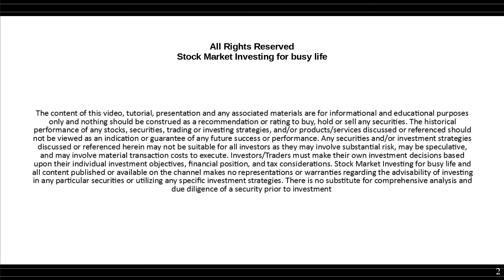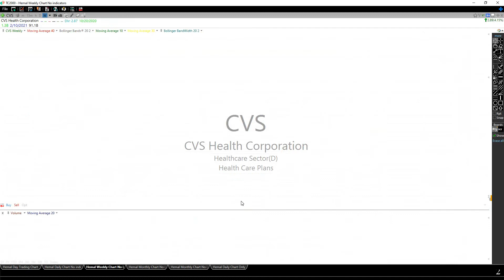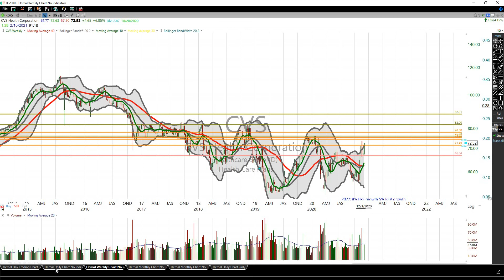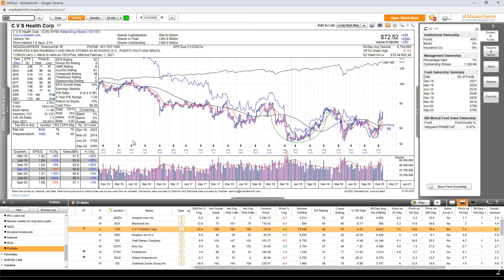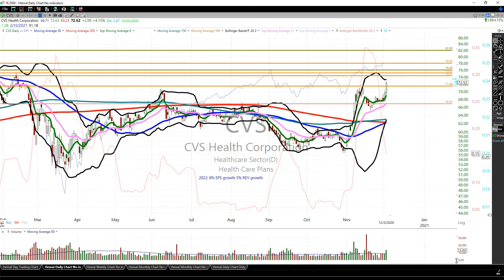11/3/20 CVS stock thoughts